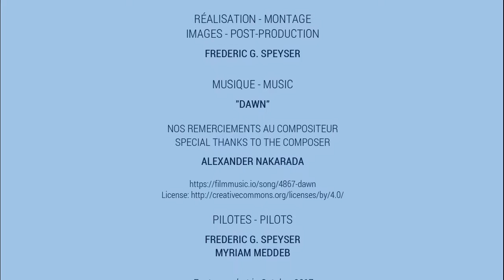LFFU - LFFV Aerial - Inspiration - Aérienne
Petit vol inspirant entre les aérodromes de Châteauneuf-sur-Cher, LFFU et de Vierzon, LFFV.

Short inspiring flight between backcountry airfields of Châteauneuf-sur-Cher, LFFU and Vierzon, LFFV (France).

IMAGES & POST-PRODUCTION:
Frederic G. Speyser